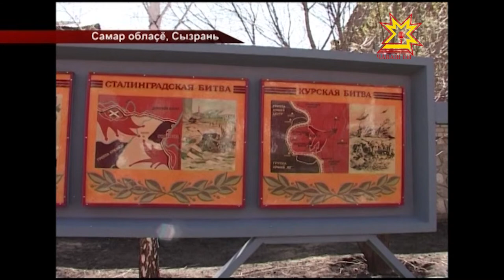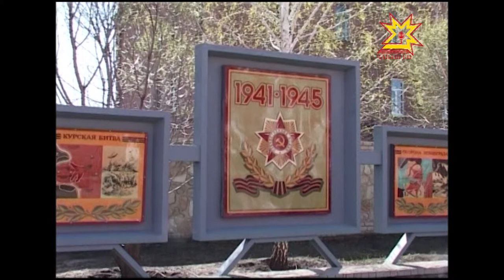Чăваш Ен каччисемпе хĕрĕсем Сызраньти çар училищине вĕренме каясшăн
Чăваш Ен çамрăкĕсем Николай Жуковский профессор,  Юрий Гагарин космонавт ячĕллĕ çарпа сывлăш академийĕн вĕрентÿпе ăслăлăх центрĕнче пулчĕç. Вăл Самар облаçĕнчи Сызрань хулинче вырнаçнă. Çулсерен чăваш каччисем çак çар вĕрентÿ учрежденине Афганистан салтакĕсен пĕрлешĕвĕ тăрăшнипе кайса курма пултараççĕ.